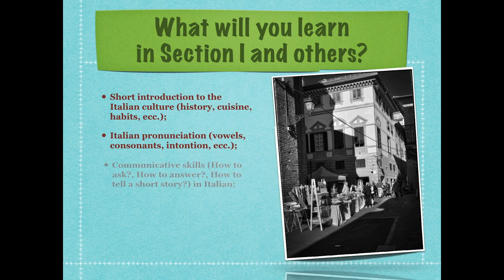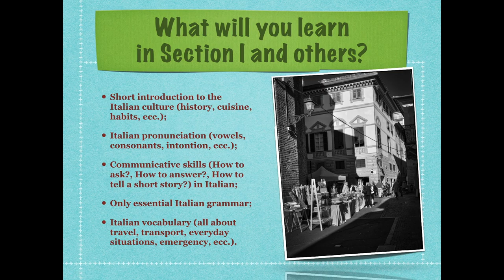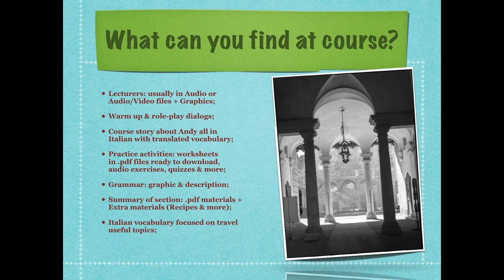Welcome to the Italian course - Lecture 1 - Italian language for travellers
Italian language for travellers 'Andy di Glasgow in Italia' (Part I) - introduction to the learning materials and a few words about Andy, the main character of our Italian course.